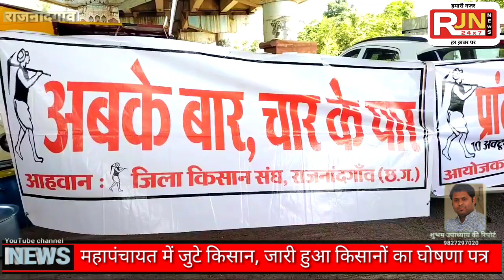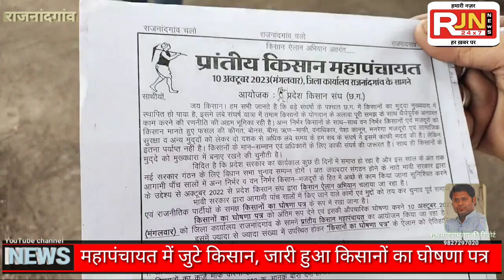किसान पंचायत आयोजन के दौरान फेंकी गई कांच की बोतल एक किसान घायल, जारी हुआ किसानों का घोषणा पत्र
किसानों ने की घोषणा